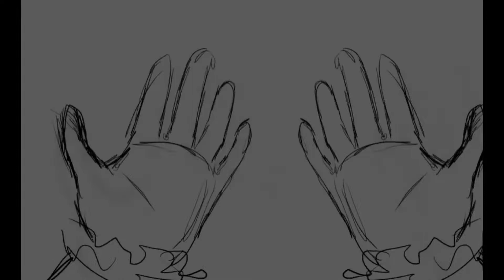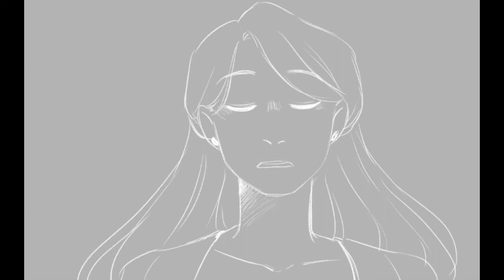Waving through a Window-Hamilton Animatic